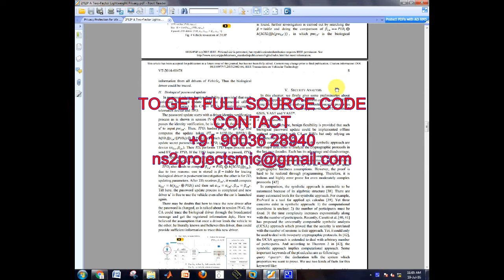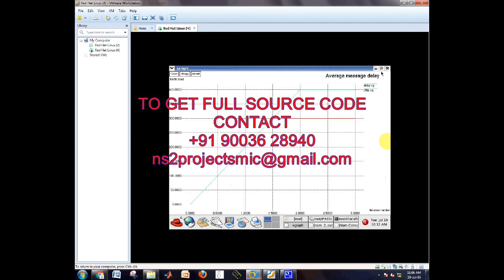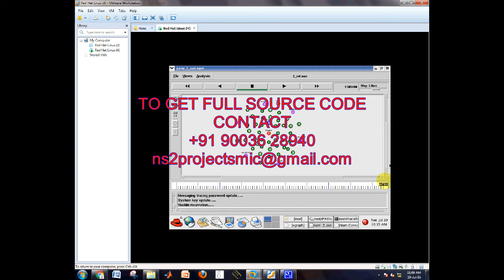2FLIP: A Two-Factor Lightweight Privacy Preserving Authentication Scheme for VANET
Abstract—Authentication in vehicular ad hoc network (VANET) requires not only secure and efficient authentication with privacy preservation but also applicable flexibility to handle complicated transportation circumstances. In this paper, we proposed a TWO-Factor LIghtweight Privacy preserving authentication scheme (2FLIP) to enhance the security of VANET communication. 2FLIP employs the decentralized certificate authority (CA) and the biological password based two factor authentication (2FA) to achieve the goals. Based on decentralized CA, 2FLIP only requires several extreme lightweight hashing process and a fast MAC operation for message signing and verification between vehicles. Compared with previous schemes, 2FLIP significantly reduces computation cost by 100~1000 times and decreases communication overhead by 55.24 % ~ 77.52%. Furthermore, any certificate revocation list (CRL) related overhead on vehicles is avoided. 2FLIP makes the scheme resilient to Denial of Service (DoS) attack in both computation and memory, either caused by deliberate invading behaviors or jammed traffic scenes. The proposed scheme provides strong privacy preservation that the adversaries can never succeed in tracing any vehicles even with all RSUs compromised. What’smore, it achieves strong non-repudiation that any biological anonym driver could be conditionally traced even he is not the only driver of the vehicle. Extensive simulations reveal that 2FLIP is feasible and has an outstanding performance of nearly 0 ms network delay and 0% packet loss ratio, which are especially appropriate for real-time emergency reporting applications.

To get the source code